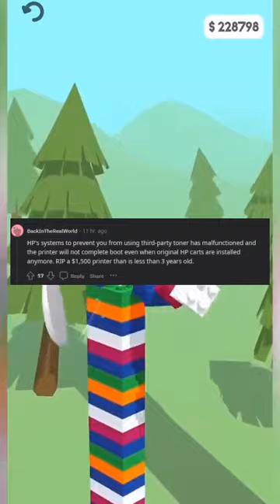Ice cream machines? What about printers?